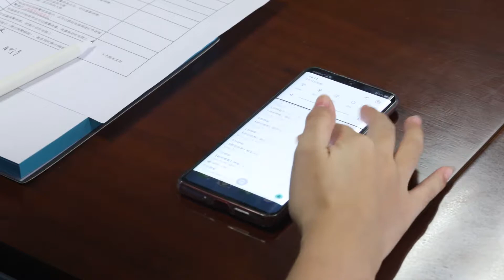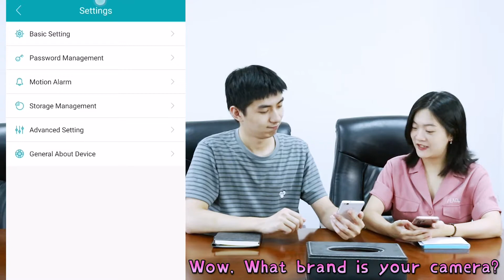AI precision alarm push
JFTECH AI human detection , alarm push only after detecting human .